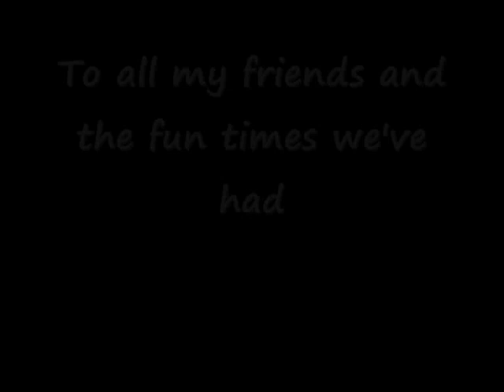Use Somebody Feat Sarah and Nicky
My friends and i and good times!
Vocals by Sarah Fulton and Nicky Roberts